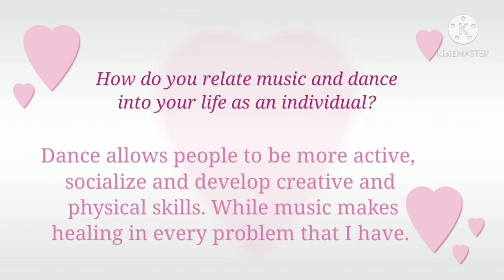February 8, 2021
Self Introduction❣
PE2 project| Ma. Theresa Gungob
Thank you to know me better😍
Not so good in editing but I hope you still like it🙈
Social media accounts
Produced by: Ma. Theresa Gungob
Song: Fun Memories
Artist: MorningLightMusic